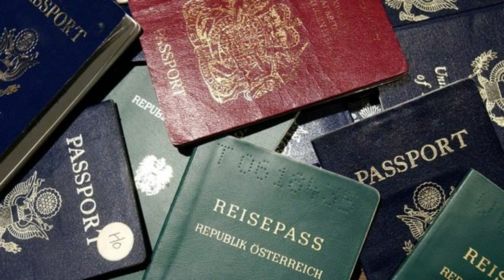10-K DAL EE UGU BAASABOORKA WANAAGSAN IYO 5-TA UGU LIIDATA